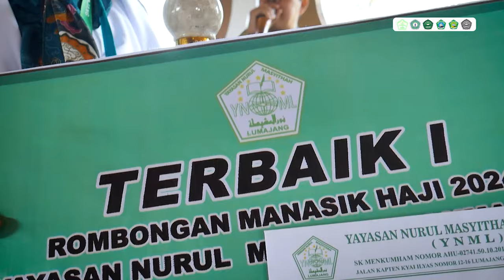MANASIK HAJI 2024 bersama Yayasan Nurul Masyithah Lumajang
Cuplikan dokumentasi kegiatan Manasik Haji SD Islam Tompokersan Lumajang yang diikuti oleh Kelas 4 - 6 bersama Yayasan Nurul Masyithah dan Komite SD Islam Tompokersan Lumajang pada tanggal 17 Oktober 2024 di Kebun Kurma Pasuruan. Manasik haji adalah simulasi pelaksanaan ibadah haji, di mana siswa-siswi belajar langsung tentang rukun dan tata cara ibadah haji. Mereka mengikuti setiap langkah dengan antusias dan penuh rasa ingin tahu, memperdalam pemahaman tentang pentingnya ibadah haji. Semoga pengalaman ini menjadi bekal berharga bagi generasi penerus yang taqwa, terampil, dan unggul.

Credit Video:
Penanggung jawab: Ustadzah Yuni Rochmulyati, S.Pd
Pengarah Konten: Ustadz Andra Febrian
Kameramen: Ustadz Andra Febrian, Ustadz Muhammad Haris, Ustadz Danis
Editor: Ustadz Andra Febrian
Produksi: Tim Web & Public Relations SDI Tompokersan Lumajang